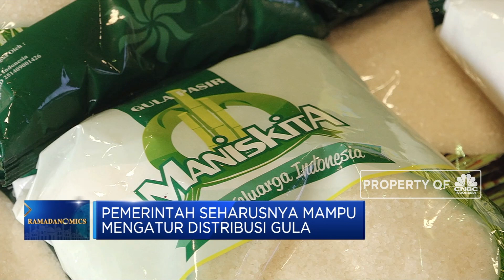Asosisiasi Pedagang Heran Pemerintah Masih Mengeluhkan Harga Gula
Asosiasi Pedagang Pasar Seluruh Indonesia atau APPSI mengaku heran dengan sikap Presiden Jokowi yang masih mengeluh harga gula masih melonjak.  Ketua APPSI Ferry Juliantono mengatakan sebetulnya pihaknya sudah melontarkan keluhan itu sejak beberapa waktu lalu sehingga harusnya sudah ada perubahan lebaran.

Simak informasi selengkapnya dalam program Closing Bell di CNBC Indonesia (Kamis, 14/05/2020) berikut ini.